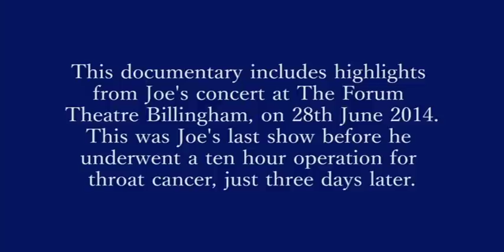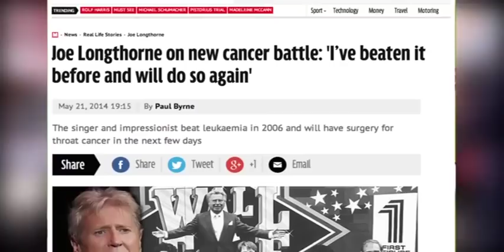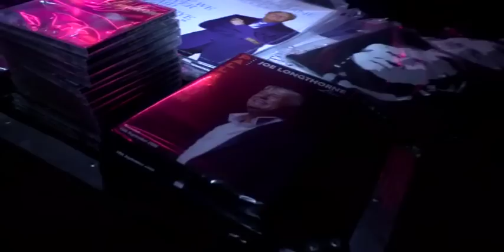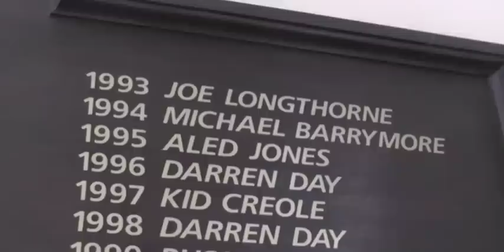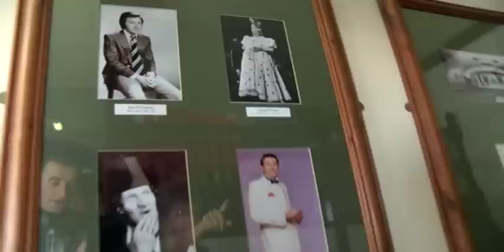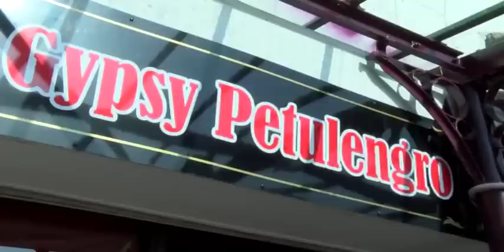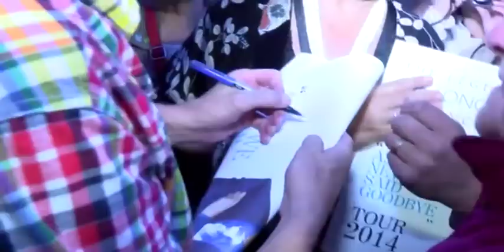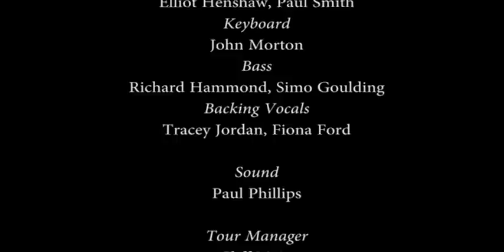JOE LONGTHORNE 'IN MY OWN WORDS' 2014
Joe’s docu-film ‘In My Own Words’ was released on DVD in 2014. The 124 minute production is somewhat   ' Up Close and Personal ‘  & ' Behind The Scenes’ . Filmed in and around Blackpool , including rare footage of Joe at home and on his beloved North Pier.  Made and produced by Joe's Film and Media Consultant and close friend Mr Paul Smith of Reactive Media.
After receiving devastating news that he had to face up to yet another fight with cancer in Spring 2014, Joe decided to allow cameras complete and unrestricted access to his professional and private life and the result is arguably one of the best productions ever on the life and career of Mr Joe Longthorne MBE.
The 2+ hour film sees cameras follow Joe to the Spring 2014 concerts, with extensive concert footage , his 59th Birthday Party and the final show before entering hospital for major surgery on July 2nd 2014. The film also features a wealth of messages of love and total support from Joe’s show business friends and colleagues.
 Special thanks go to Paul Smith and Ian James of Reactive Media for their dedication and tireless efforts in the production of this film .